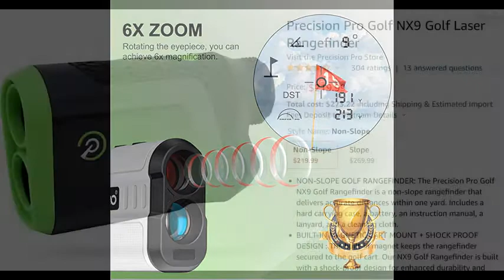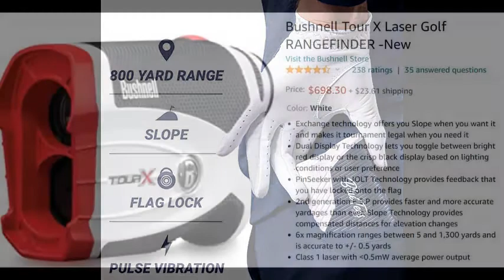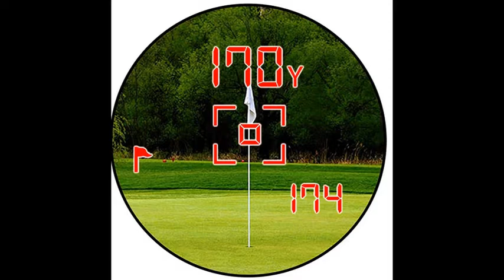Top 10 Best Budget Golf Rangefinder Reviews 2021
The World Golf Federation passed a revised Golf law in 2019. Golf law 2019 allows golfers to use golf rangefinders (rangefinder binoculars) in each tournament. To golf beginners, the golf rangefinder may sound unfamiliar. However, it is an indispensable device for the veteran golfers in the profession. A laser distance measuring tube is a great support device for golfers and golf practice.